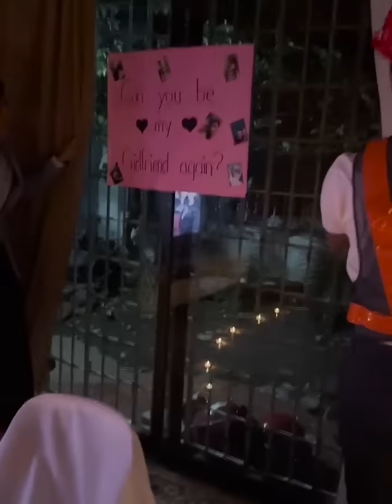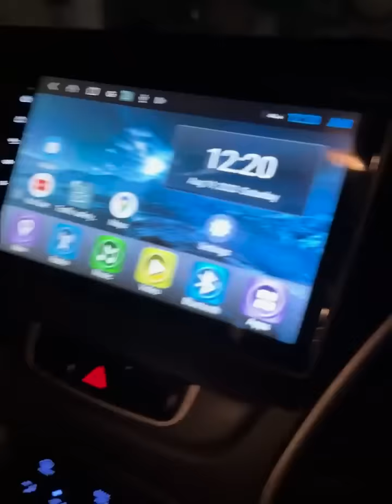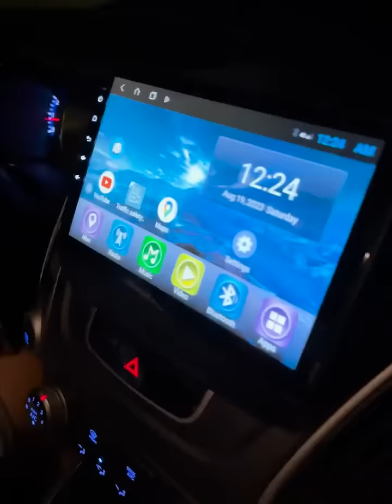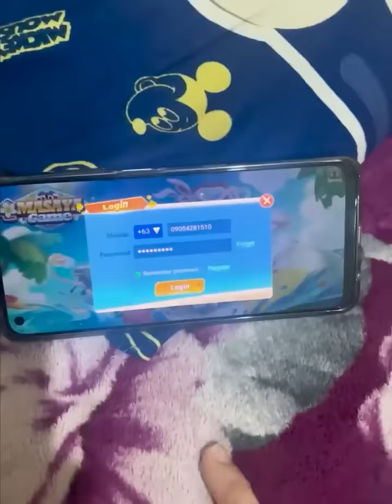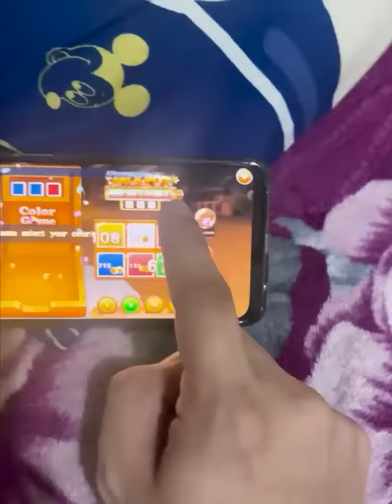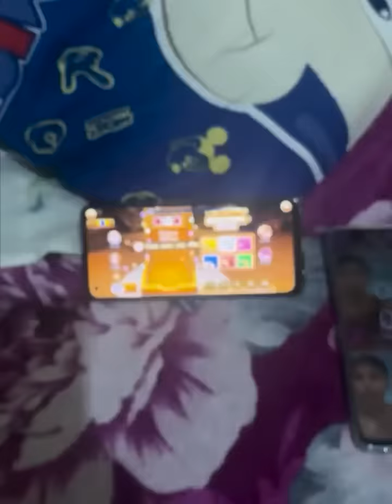FINAL DAY: CAN YOU BE MY GIRLFRIEND AGAIN?